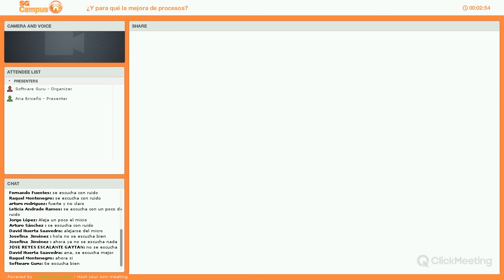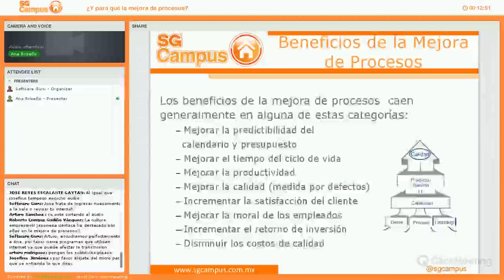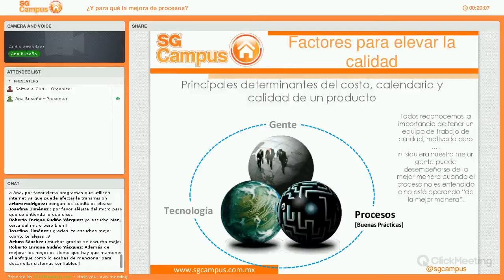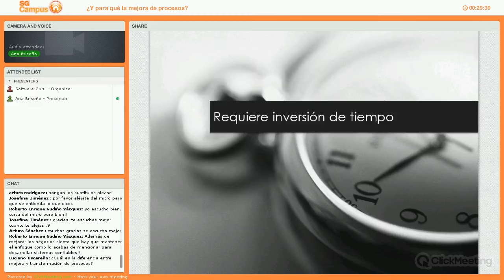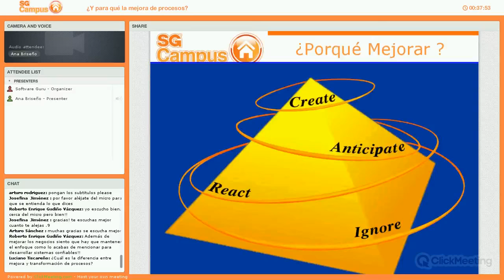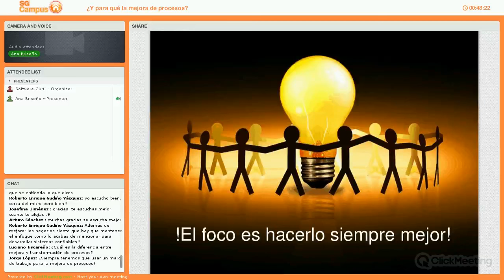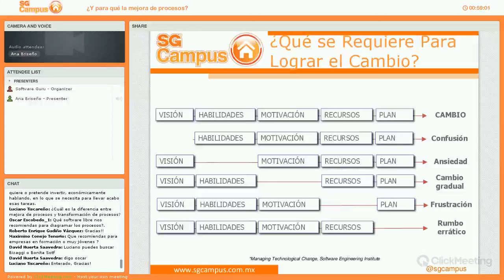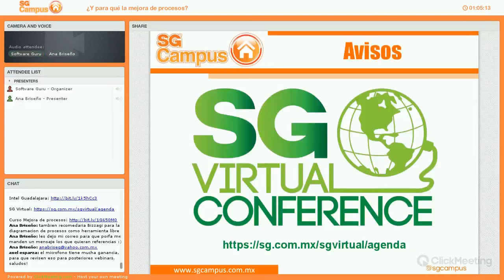¿Y para qué la mejora de procesos?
Siendo que las organizaciones se gestionan por procesos, ya sea que estén formalmente definidos o no, en muchas ocasiones no se ha identificado la relevancia de tener buenos procesos que permitan tener resultados predecibles y consistentes, sin que dependa de quien ejecuta estos procesos.

En este webinar, hablamos de los beneficios y retos para hacer una mejora en nuestros procesos.